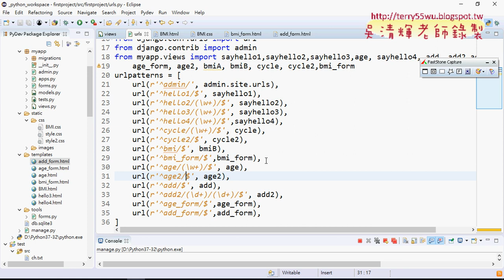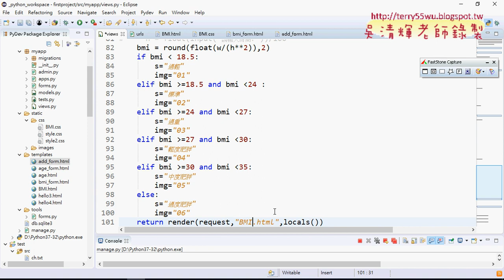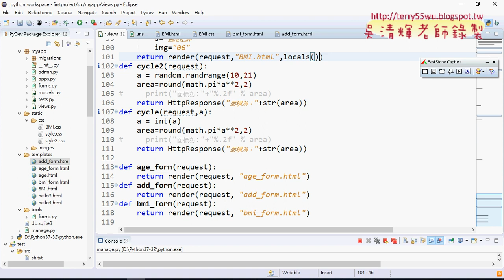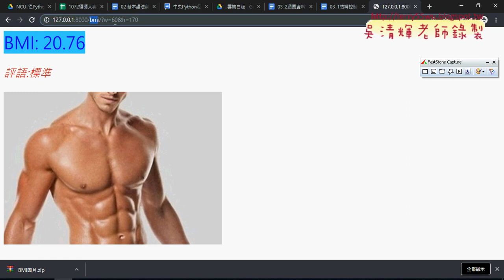12 增加BMI表單結果說明